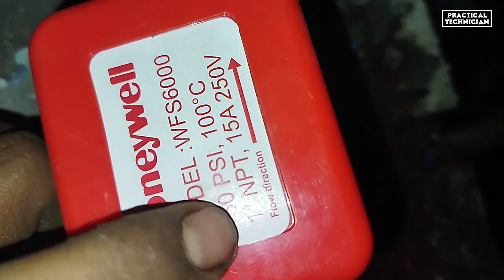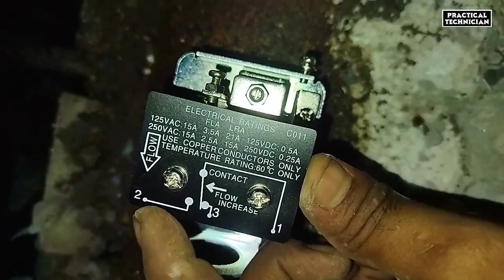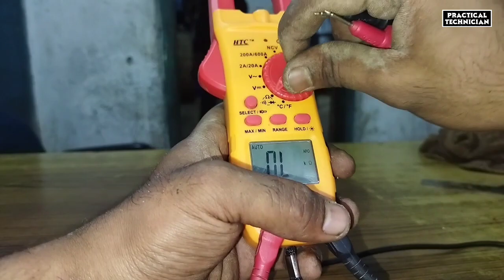Water flow switch||SPDT||Paddle Type flow switch